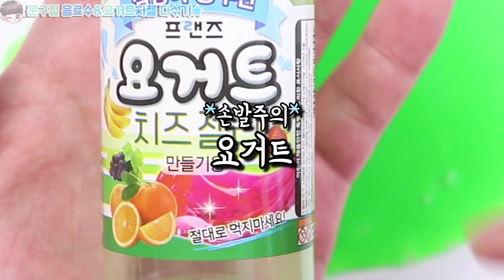문구점 음료수&요거트 치젤몬 다섞기♥ | 대용량치젤 만들기 | 요거트치즈젤리 | 리얼음료수 치즈젤리몬스터 | 찰방탱글 끝판왕 | 미니캔치젤 | 문구점후기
오늘 액괴상황극은.. 다섞인 색깔 보시면 아시겠지만;
🤢떠오르는게 없어서 준비 못했어욤! 으흐흐🤢

오늘은 오래간만에
치젤몬 다섞기 준비했어요!

지난번보다 양이 상당히 많아져서
완전 대대용량 치젤이 되었는데요~

노란색하고 초록색 부분에서
눈이 좀 많이 부셔서 조절 하려니까
더 쨍~해지더라고요ㅠㅠ 쏘리합니닷!

💌편지&선물🎁
서울시 강남구 테헤란로 521, 파르나스타워 9층 다이아VT
받는사람 : 달파파 / 전화번호 : 안쓰셔도 됩니다★

감사합니다💜